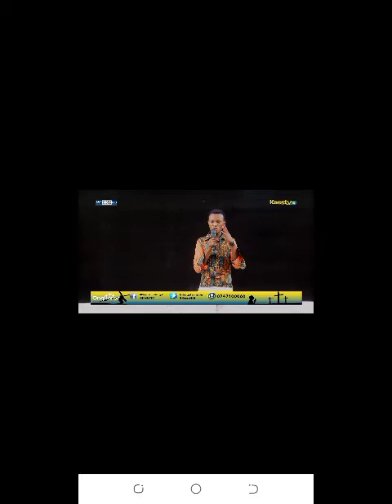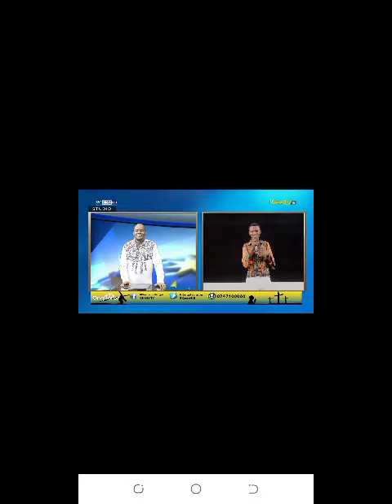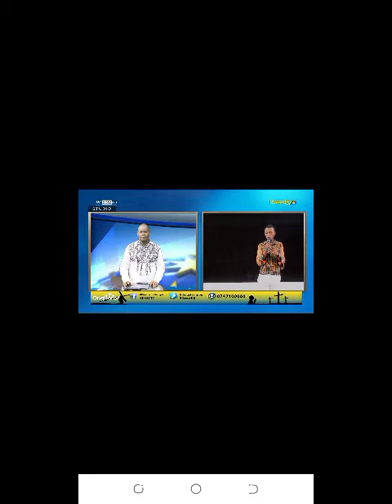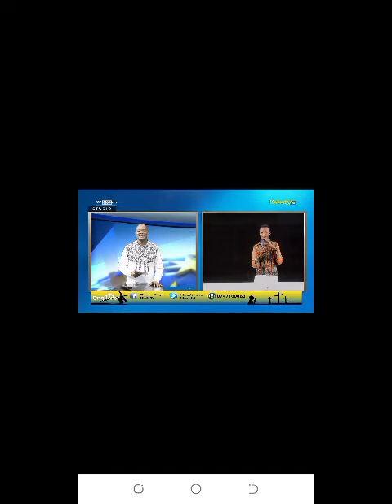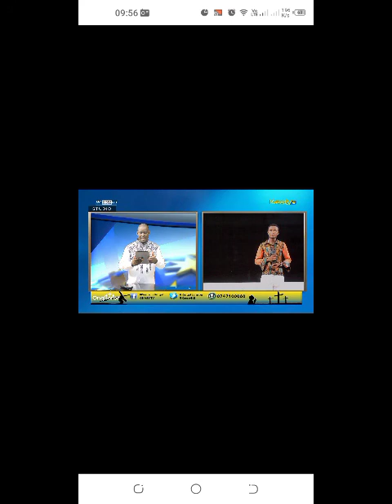Victor Kabianga on KASS TV live show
this was kass interview on 6/02/22